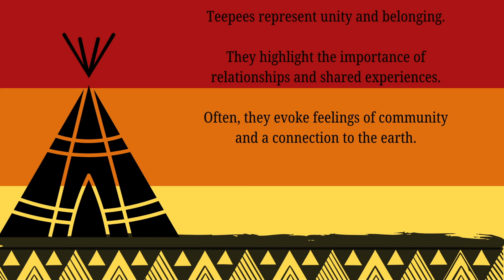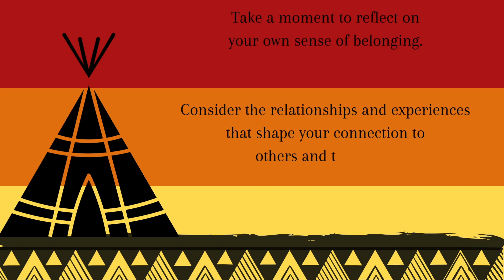Draw a Sunset with Teepees: Connection to Nature & Community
In this quick tutorial, you'll create a sunset with silhouette teepees using markers. Perfect for journals and beginner artists, this easy step-by-step demonstration creates the symbolic significance of teepees as representations of shelter, community, and connection to nature. Grab your markers and let’s create a beautiful scene that inspires warmth and tranquility!

The teepee, a traditional dwelling of Native American tribes, symbolizes much more than just a physical structure. Its conical shape and sturdy design represent resilience, adaptability, and harmony with nature. Historically, teepees provided shelter and warmth, serving as a gathering place for families and communities. They embody a spirit of unity and belonging, reflecting the importance of relationships and shared experiences. In art, the silhouette of a teepee evokes feelings of nostalgia and connection to the earth, making it a powerful symbol of both cultural heritage and personal reflection. As we explore drawing teepees against a vibrant sunset, we celebrate these themes of community and the beauty of nature.

In art, the silhouette of a teepee evokes feelings of nostalgia and connection to the earth, making it a powerful symbol of both cultural heritage and personal reflection.

As always these are meant to be springboards. The magic happens after you have gotten your own pen started on the page.

 Happy drawing! ✨